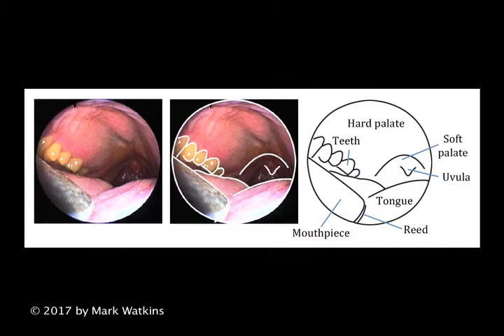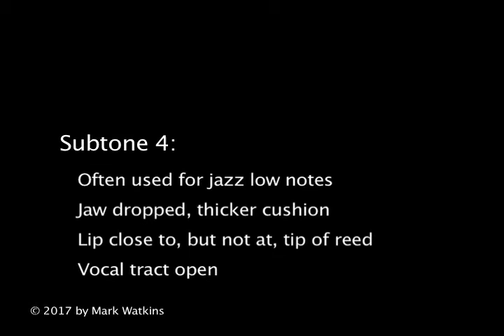Chapter 2: 04 EMBOUCHURE Subtone